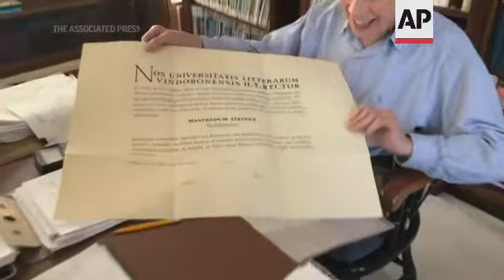Man fulfills physicist dream, earns Ph.D. at 89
(11 Nov 2021) FOR CLEAN VERSION SEE STORY NUMBER: 4352711

An 89-year-old man in Rhode Island has earned his Ph.D. and became a physicist after working toward it for two decades and thinking about it for a lifetime.
Manfred Steiner recently successfully defended his dissertation at Brown University in Providence.
Steiner cherishes the degree because it's what he always wanted and he overcame health issues that could have easily derailed his studies.
Steiner was a teenager in Vienna when he became inspired to become a physicist after reading about Albert Einstein and Max Planck.
But after World War II, his mother and uncle advised him that studying medicine would be a better choice in turbulent times.
He earned his medical degree from the University of Vienna in 1955 and moved to the United States just a few weeks later, where he had a successful career studying blood and blood disorders.
Steiner found medical research satisfying, but it wasn't quite the same as his fascination with physics.
At age 70, he started taking undergraduate classes at Brown, one of the Ivy League universities.
He was planning to take a few courses that interested him, but by 2007, he accumulated enough credits to enroll in the Ph.D. program.
Physics Professor Brad Marston was skeptical when Steiner entered his quantum mechanics class.
Marston had taught graduate students in their 40s, but never in their 70s.
Then he realized how serious Steiner was about the subject and how hard he worked.
Marston became Steiner's adviser for his dissertation.
Steiner defended his dissertation in September after recovering from a serious medical condition.
In his dissertation, he explores how electrons within conducting metals behave quantum mechanically and how fermions can be changed into bosons in their behavior.
He is working with Marston on a paper on bosonization that they aim to publish.
Steiner now hopes to help, with their research, professors he befriended during his studies.
Guinness World Records says a 97-year-old man in Germany in 2008 was the oldest person to earn a doctorate, while news reports describe even older people pursuing such degrees.
Though he's not the oldest, attention has been intense.
Brown University featured Steiner on its website after he earned his Ph.D., and people across the country contacted him to ask for advice on pursuing their dreams later in life.
He said his advice is: Do what you love to do.